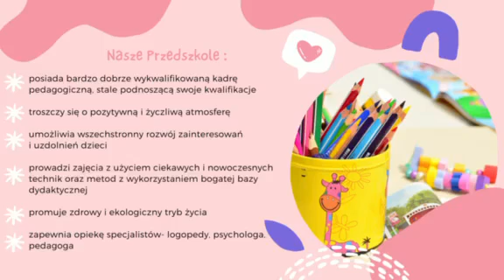Przedszkole PSP im. Henryka Sienkiewicza w Myśliszewicach